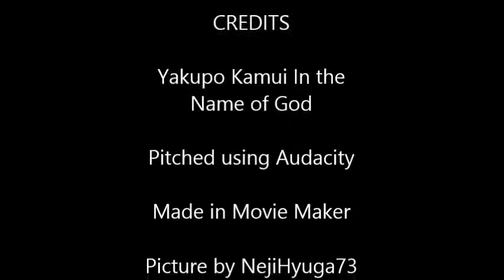Yakupo Kamui - In the Name of God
The way this song begins is awesome.